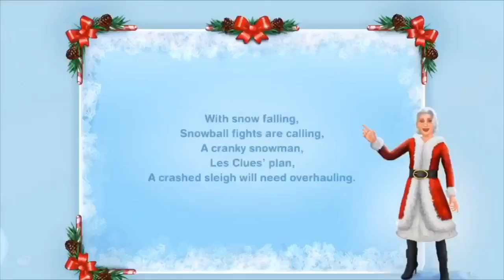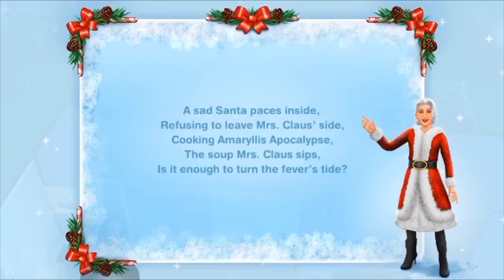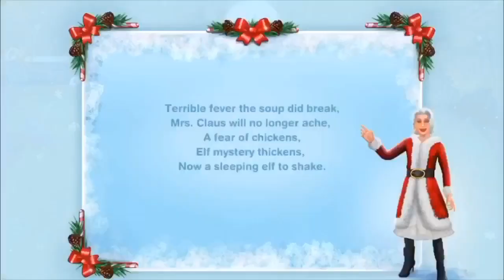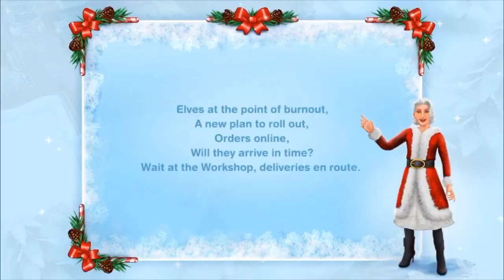CARA MENYELESAIKAN MISSING CLAUS QUEST | THE SIMS FREEPLAY INDONESIA